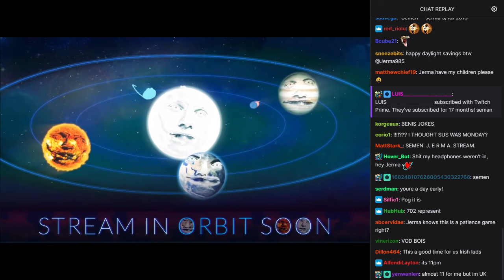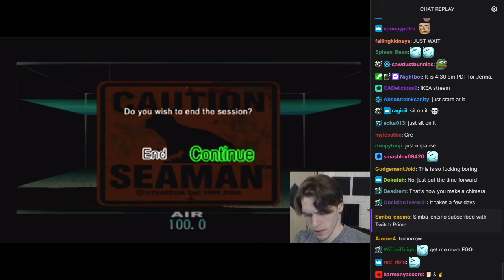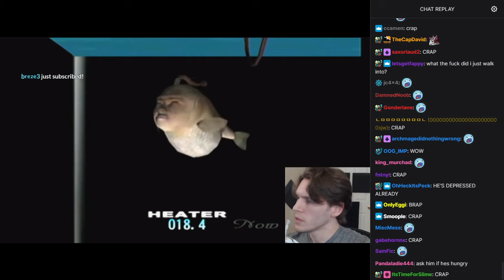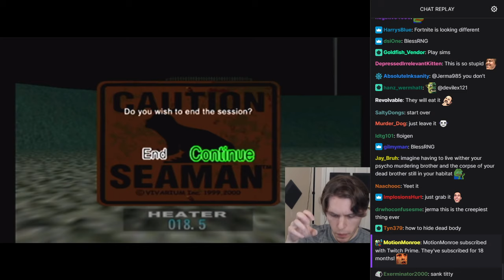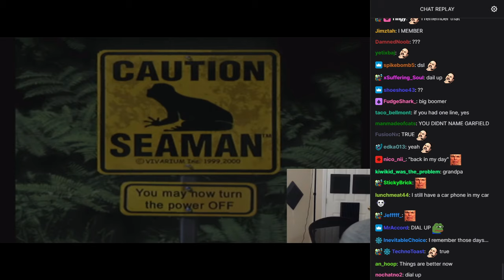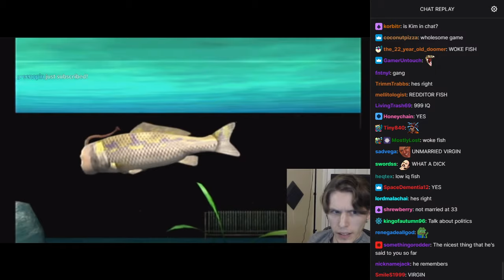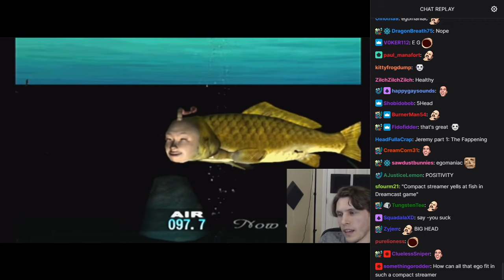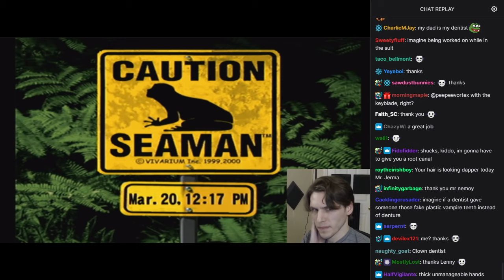Old Jerma Streams [with Chat] - Seaman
The original title of this stream was "Speaking with Fish", and was originally streamed/recorded on March 10th, 2019.